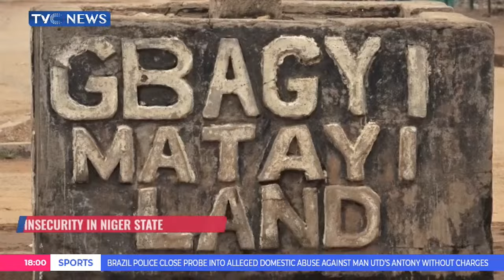Niger Acting Governor Calls For Reinstatement Of Military Forces In Allawa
The acting govenor of Niger State has called for the reinstatement of military forces in Allwa to tacke rising insecurity